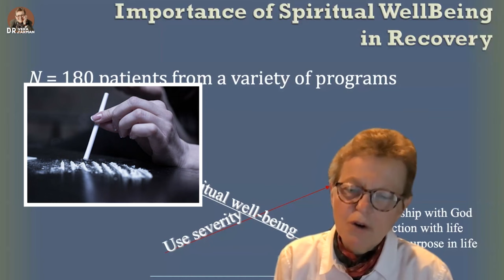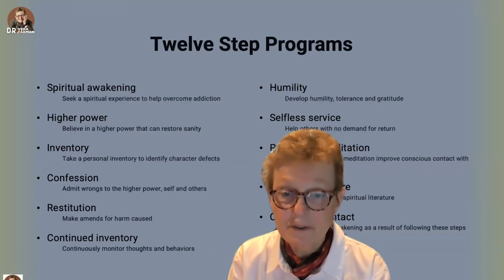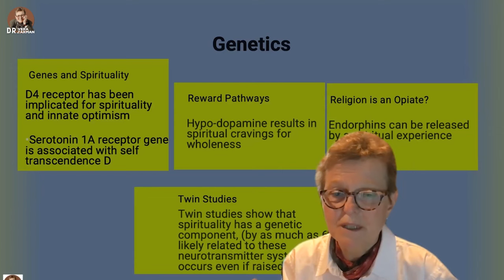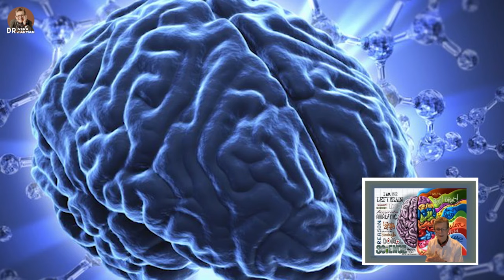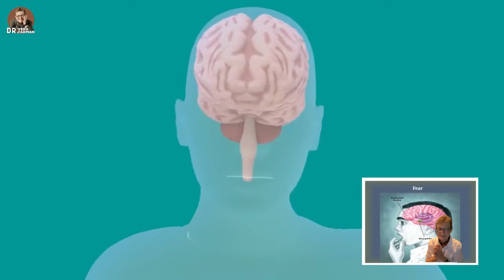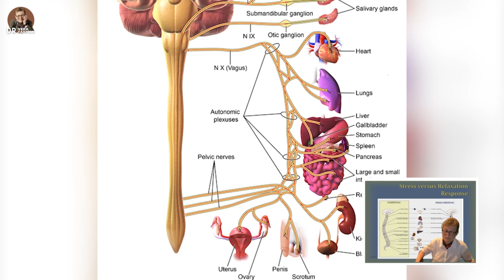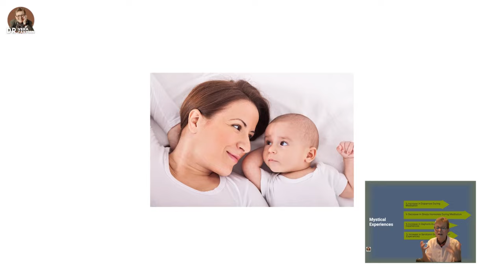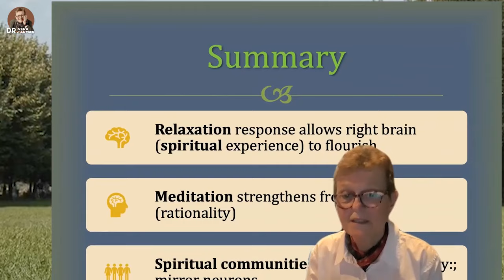The Biology of Spirituality FULL Lecture by Vera Tarman MD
Learn about the Biology of Spirituality - why is the spiritual dimension so important for the understanding of addiction and relapse and finally into recovery? What is that empty hole that people with addiction are trying to fill with their drug?  Understanding the right / left brain interplay, the serotonin and oxytocin neurobiology, and how to harness the relaxation response will open the doorways to a life outside of addiction.

Drug-Induced Psychosis
Will Power